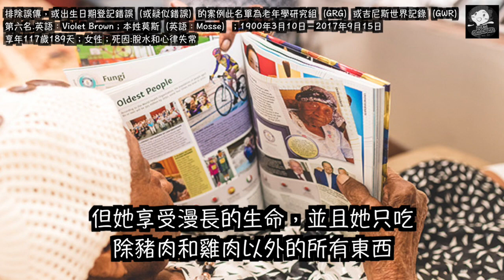【 十大 】10個 最老的人 The oldest person in the world TOP10 － 三爺奶奶頻道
10.Chiyo Miyako 都千代．現年116歲．女性 04:10
（Chiyo Miyako ；日語：都 千代；1901年（明治三十四年）5月2日－存活；女性）
9.María Capovilla 瑪利亞·以瑟·笛·卡波維亞 ．享年116歲347天．女性 00:36
（西班牙語：María Esther de Capovilla；1889年9月14日－2006年8月27日；享年116歲347天；女性；死因:肺炎）
8.Misao Okawa 大川美佐緒．享年117歲27天．女性 01:23
（日語：大川 ミサヲ；1898年3月5日－2015年4月1日；享年117歲27天；女性；死因:心衰竭）
7.Emma Morano 艾瑪·莫拉諾．享年117歲137天．女性 02:13
（義大利語：Emma Martina Luigia Morano；1899年11月29日－2017年4月15日；享年117歲137天；女性）
6.Violet Brown 維奧萊特·布朗 ．享年117歲189天．女性 03:01
（英語：Violet Brown；本姓莫斯（英語：Mosse）；1900年3月10日－2017年9月15日；享年117歲189天；女性；死因:脫水和心律失常）
5.Nabi Tajima 田島鍋．現年117歲．女性 03:42
（日語：田島 ナビ；1900年（明治三十三年）8月4日－存活；女性）
4.Marie-Louise Meilleur 瑪麗-露易絲·梅拉紐爾．享年117歲230天．女性 04:14
（法語：Marie-Louise Meilleur，1880年8月29日－1998年4月16日；享年117年230天；女性；死因：血栓）
3.Lucy Hannah露西·漢娜．享年117歲248天．女性 04:55
露西·漢娜（Lucy Hannah，1875年7月16日－1993年3月21日；享年117年248天；女性）
2.Sarah Knauss 莎拉·勞絲．享年19歲97天．女性 05:26
（英語：Sarah DeRemer Knauss ; 1880年9月24日 - 1999年12月30日；享年19歲97天；女性）
1.Jeanne Calment 雅娜·卡爾芒．享年122歲164天．女性 06:07
珍妮·露意絲·卡爾芒（法語：Jeanne Louise Calment，1875年2月21日－1997年8月4日，享年122歲164天；女性）
瘋狂生活外掛
老王頻道
meow meow
Nimbus